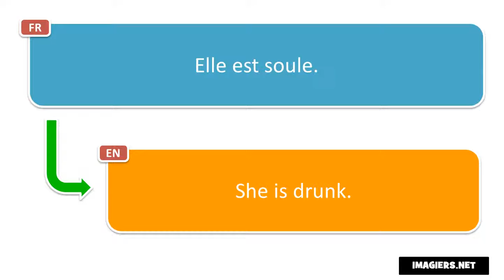Learn French phrases # Elle est soule